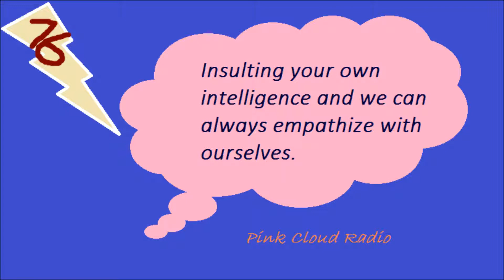Pink Cloud Radio #76 (Insulting your own intelligence and we can always empathize with ourselves)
Pink Cloud Radio #76

-Just to get the upper hand

-'God save the system,' should not God be saving the people not about anything that man created. It's funny how people swear that God can do so, and at the same time create the idea of an all Loving and Trusting government.

-Insulting my intelligence, you can't very well do that if your intelligent. Even if your 'intelligent' that may come out as a self-defense mechanism, sarcasm, cynicism, etc...to avoid a conversation or information does not insult my intelligence, it insults your own.

-It's impossible for this world we live in to empathize with others, but we can always empathize with ourselves.